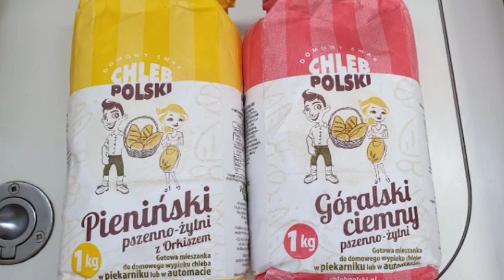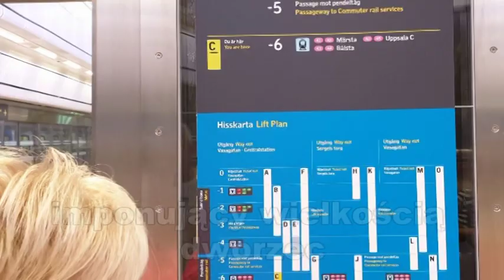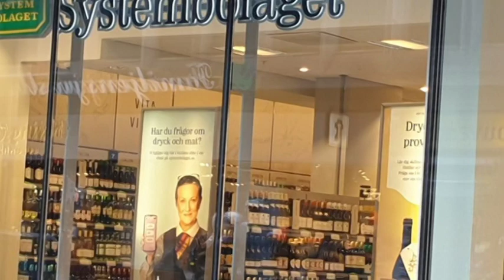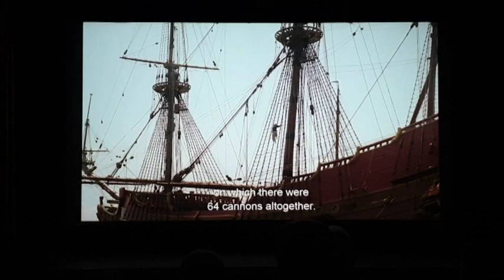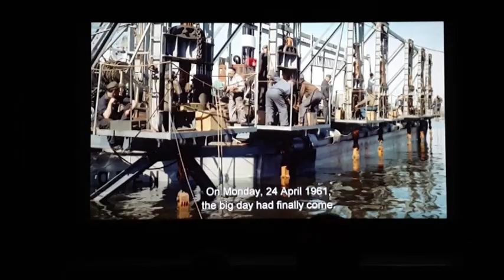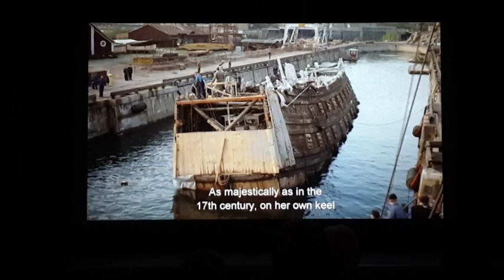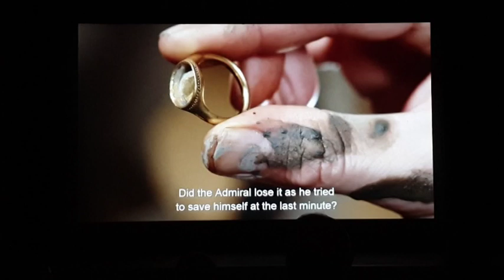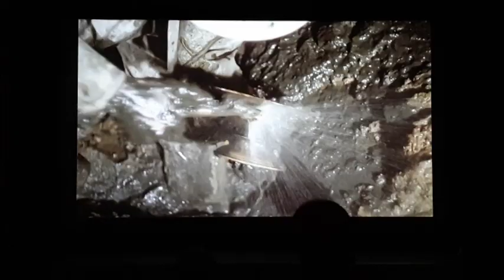Do Mikołaja 4z4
Ostatni odcinek "Rejsu do ikołaja" 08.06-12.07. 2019r. Rejs na jachcie "ABEBA" Benetau Oceanis 43  na koniec Bałtyku pod koło podbiegunowe.